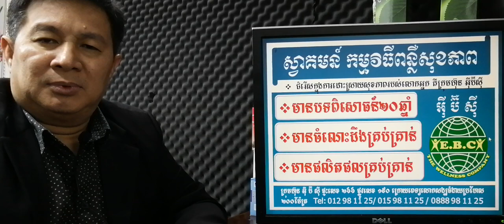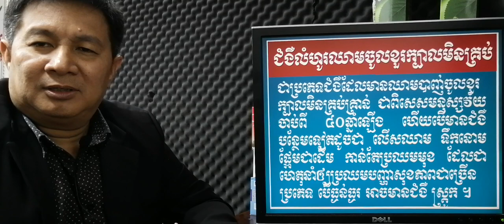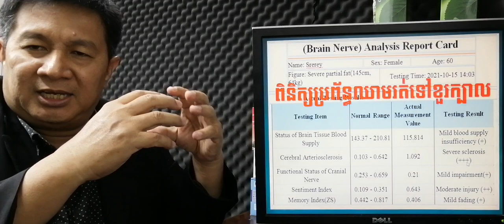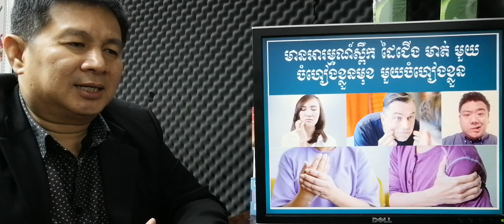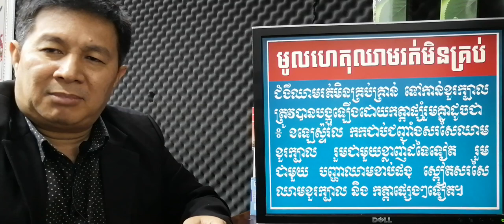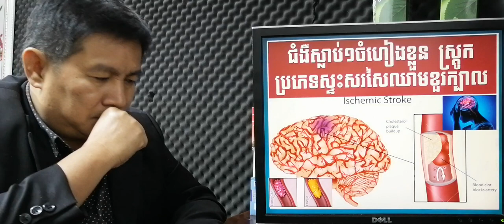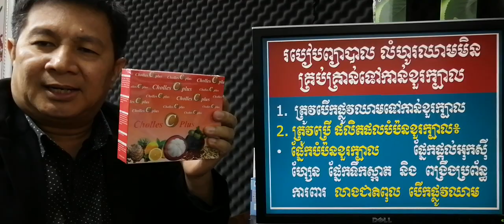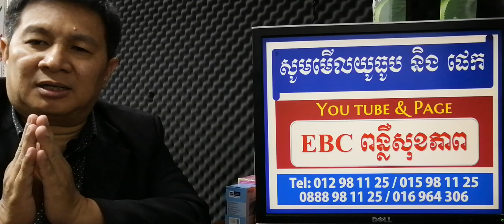EBC ពន្លឺសុខភាព - ជំងឺឈាមរត់មិនគ្រប់ទៅកាន់ខួរក្បាល - English (Pang Leehouv)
ជំងឺឈាមរត់មិនគ្រប់ទៅកាន់ខួរក្បាល ពន្យល់បកស្រាយដោយលោកគ្រូ ប៉ាង លីហ៊ៅ (Pang Leehouv) តំណាងក្រុមហ៊ុន អ៊ីប៊ីស៊ី (EBC)